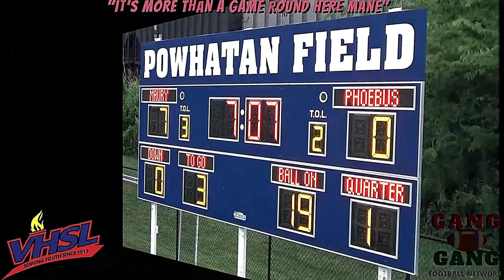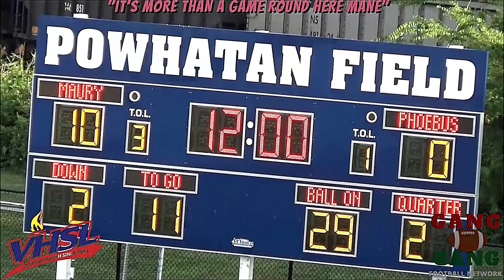(VARSITY🏈)MAURY VS PHEOBUS (MAURY STILL GRIMY)😈